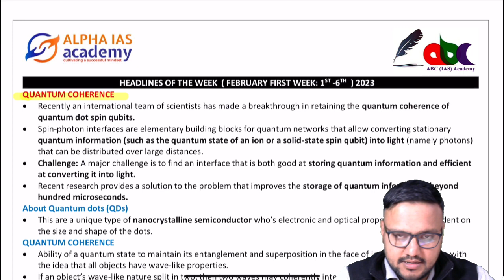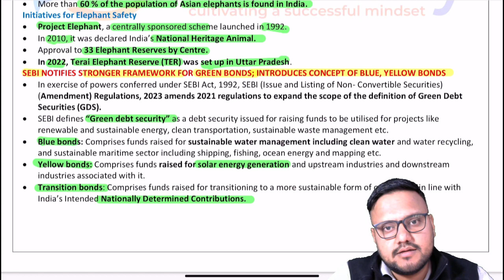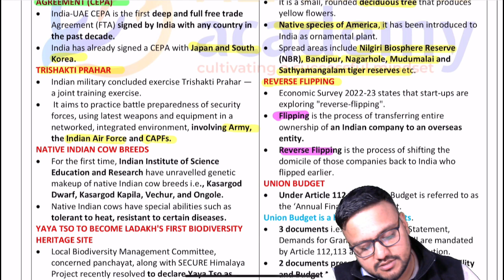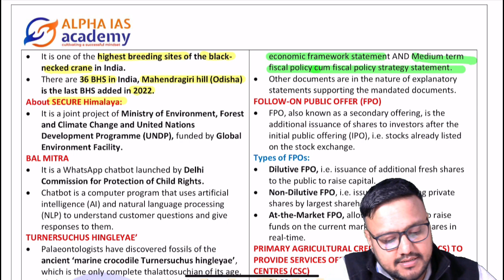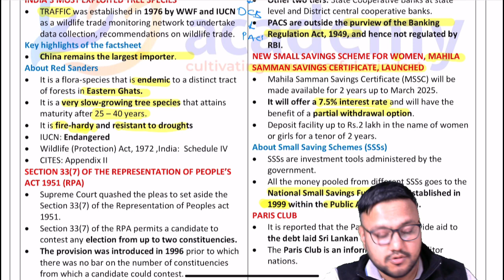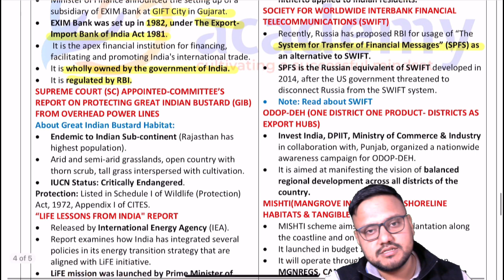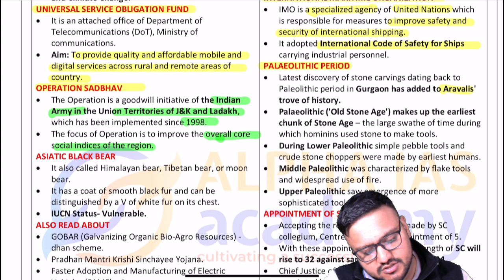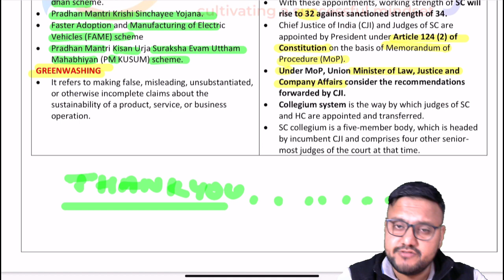WEEKLY CURRENT AFFAIRS- (30th JAN - 05th FEB)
Rainbow current affairs series covers all the most current affairs of the week.
We discuss the long current affairs and teach short current affairs.
Current Affairs for all competitive examinations.
current affairs today
current affairs
 current affairs
weekly current affairs  series covering all the important current affairs discussing:

short current affairs